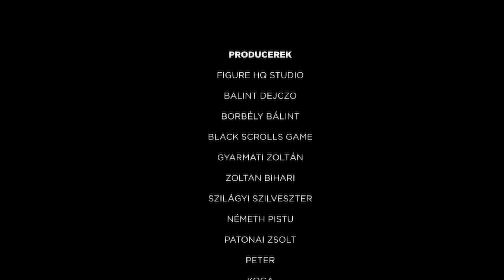Top 10 - Cameo 2. rész